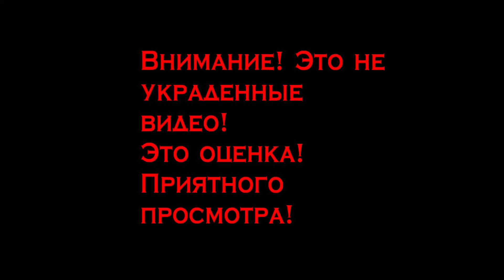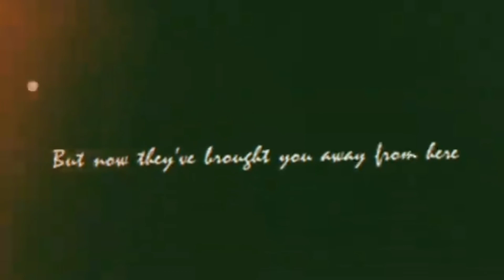Топ 5 wcmv #4 С рождеством!☃️